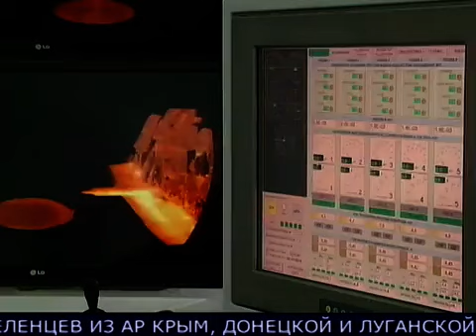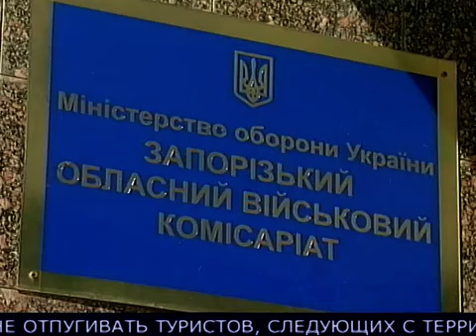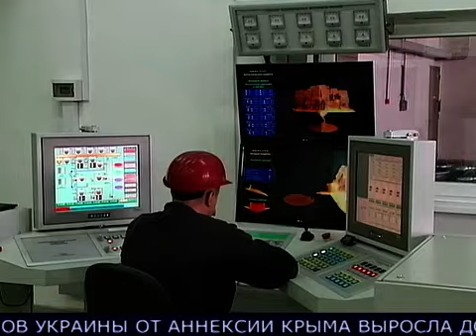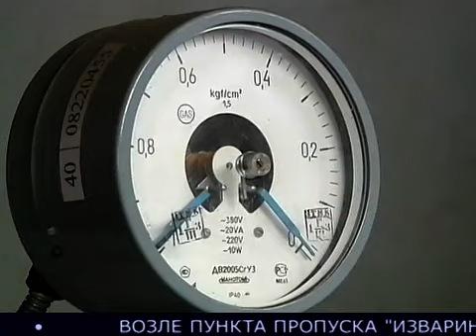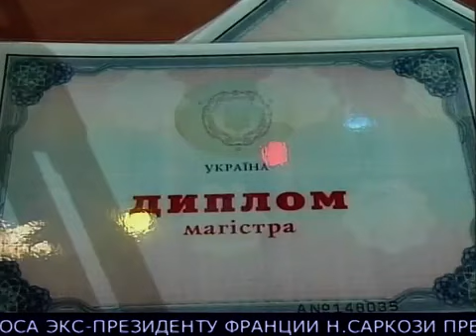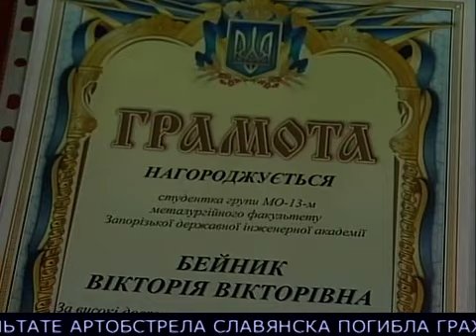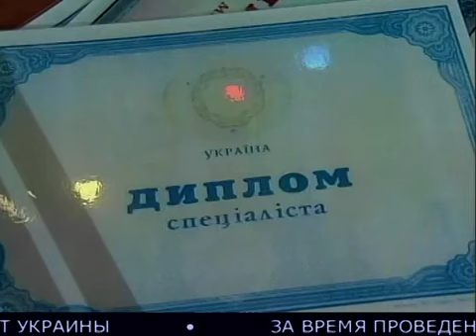Новости ТВ 5 2 07 2014